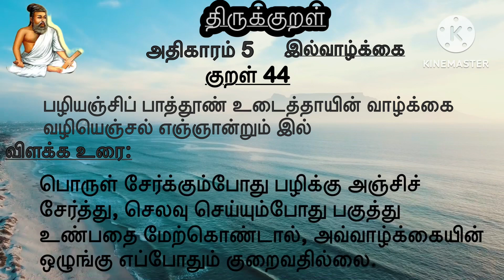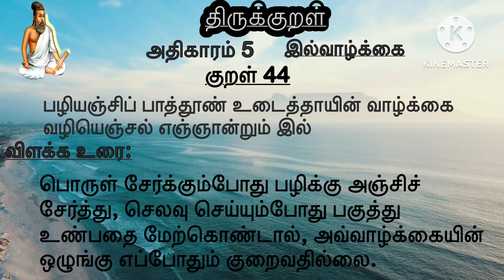திருக்குறள்|அதிகாரம் 5 |குறள் 44 பழியஞ்சிப் பாத்தூண் உடைத்தாயின் | Aadhikaram 5| kural 44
திருக்குறள்
அதிகாரம் 5: இல்வாழ்க்கை
குறள் 44

பழியஞ்சிப் பாத்தூண் உடைத்தாயின் வாழ்க்கை
வழியெஞ்சல் எஞ்ஞான்றும் இல்

In this video thirukkural explained in different way. So that kids can understand and follow it in their real life….

Keep supporting 🙏